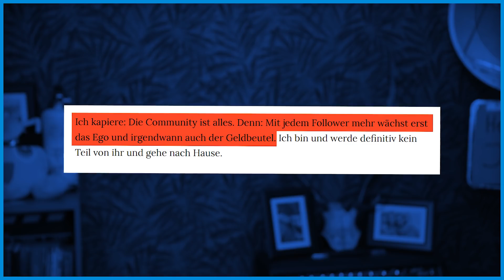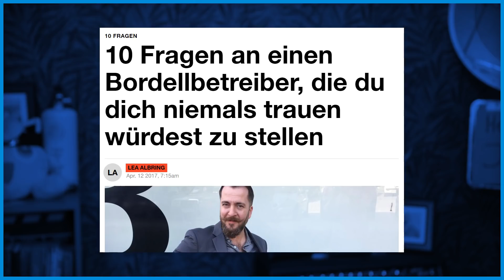Wann nimmt man YouTuber endlich ernst?